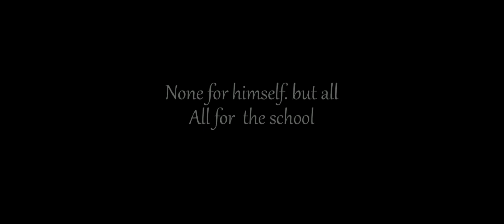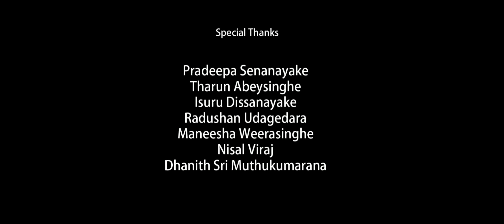Kingswood College | 125 Years of Excellence (Official Theme Song)